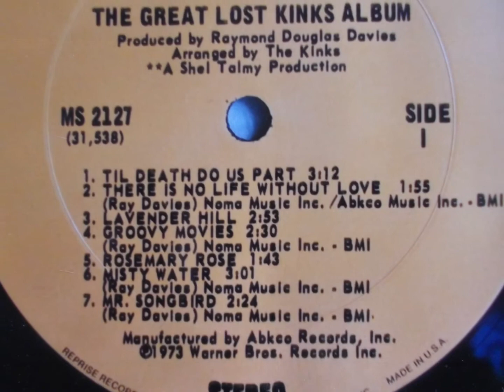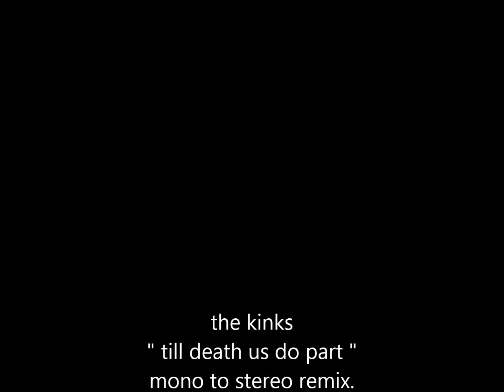kinks " till death us do part " 2019 stereo mix.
kinks    " till death us do part "     stereo remix from mono.